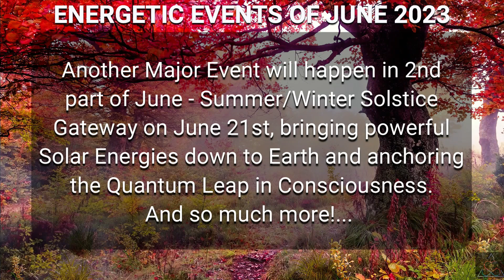Upcoming Energetic Events Of Month June - 2023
Numerous energetic events are coming up in the Month of June 2023 with absolutely Revolutionary Energetic Frequencies.
The power and magnitude of these energies and frequencies are beyond our comprehension. We will be seeing powerful shifts, both on the personal and planetary levels in the remaining part of 2023 and to 2024.

Be ready to experience and manifest during these events.

Related Queries-
divine masculine
dm df
dm message to df today
dm tarot
twin flame
dm
twinflames
twin flames
twin flame reading